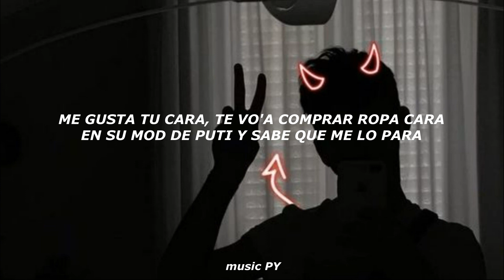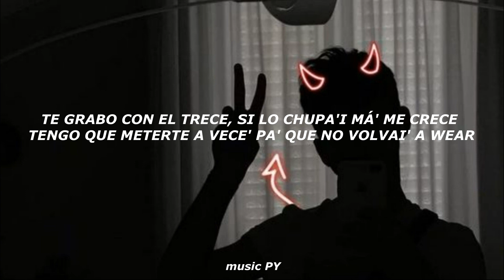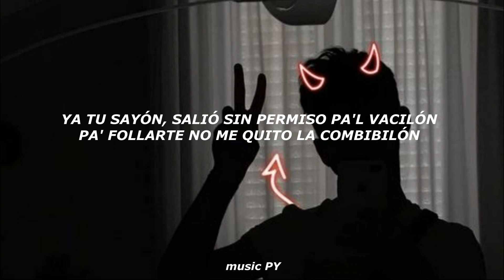Julianno Sosa -Cochinae X King Savagge (Letra/Lyrics) vamo hacer coxinha tik tok*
Julianno Sosa -Cochinae X King Savagge LETRA
Vamo' hacer cochinae cuando te busque en la na'e letra
Vamo' hacer cochinae cuando te busque en la na'e tiktok
dime mami que lo que tengo penedol pa tu estres
dime mami que lo que tengo penedol pa tu estrestiktok

LETRA
Vamo' hacer cochinae cuando te busque en la na'e
Dale, ponte exótica, puti, pa' que te gra'e
Tú me tiene' grave, adicto como este jarabe
Yo sé que ere' ninfómana por eso a ti te traje
Va-Va-Vamo' hacer cochinae cuando te busque en la na'e

Te azoto lo' cachete', te vo'a escupir en la cara
Yo sé que te gusta porque tú ere' una mala
Viene con encaje, quiere que le rompa el traje
Sabe que pago lo' viaje' y que yo la rompo de pana
Dale reggaetón, te lo meto hasta de la'o
Como fumo blunt, ella me hace lo' hela'o

Me gusta tu cara, te vo'a comprar ropa cara
En su mod de puti y sabe que me lo para
Mami ere' la para, ando con la que dispara
Nunca tú te agota', meno' me dice "para"

Ahora dale, dame to' que te vo'a comer el toto
Mami, no te enamore' si te doy una chupa' 'e poto
Tu boca te me exploto porque tú me pone' loco
Sabes que yo sí te mojo, te cumplo todo' tu' antojo'
Cualquiera lo dejo cojo y lo será porque lo escojo
Poner lo' ojo' rojo', ahora te como el cerrojo, ja
Pa' meterte duro en carne sin ata'o
Nunca mal habla'o, siempre con cuida'o
Porque han traiciona'o
Te grabo con el trece, si lo chupa'i má' me crece
Tengo que meterte a vece' pa' que no volvai' a wear

Va-Va-Va-Vamo' hacer cochinae cuando te busque en la na'e

Vamo' a hacer par de wea' cochina
Me tomé un jarabe, pa' ti yo te traje una pila
Te miro a los ojo' como se expanden tu' pupila'
Vo'a meterte el ca'eza 'e papa hasta despertar la vecina
Prr, traje el spray con el Deuco' y la Perco'
Pa' meterte duro y violento
Tu culo se me pega al nepe como velcro
Y si salta reclamante chipetazo pa' ese puerco, prr
Voy a chingarte chulita a lo matón
Ya tu sayón, salió sin permiso pa'l vacilón
Pa' follarte no me quito la combibilón
No quiere quemar la fruta, ella tajo su bolsón
Porque yo la pegue contra la pare'
A su novio lo viré, no le daba como e'
Fiesta, pa'quí PVT, le gustan los PFT
Dime, mami, keloke
Tengo penedol pa' tu estré'
Grr, ¡jajaja!
Va-va-vamo' a hacer par de wea'—
Vamo' a hacer cochinae, vamo' a hacer—
Va-Va-Va-Va-Vamo' hacer cochinae cuando te busque en la na'e